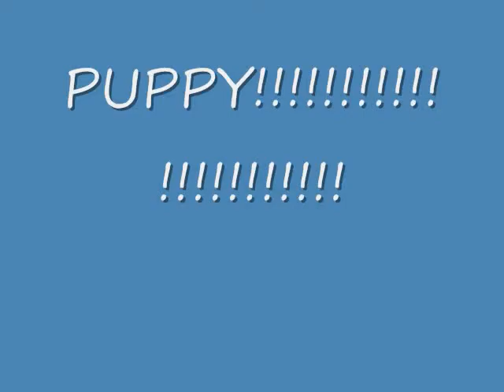PLANTS VS ZOMBIE PUPPY!!!!!!!!!!!!!!!!!!!!!!!!!!!!!!!!!!!!!!!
This is PLANTS VS ZOMBIES and a few little games i played plus a little suprise at the end
The song at the begining is - Dracula houston